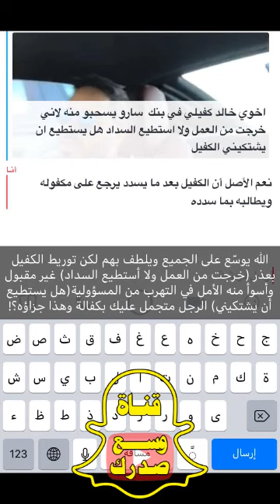انتبه من الكفالة قبل تعرف هذه المعلومات | خالد خلاوي